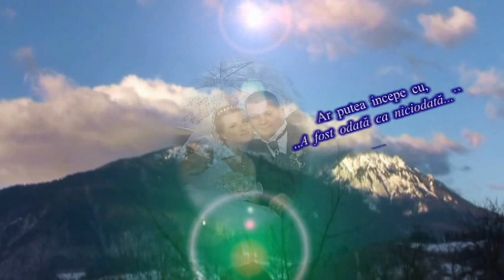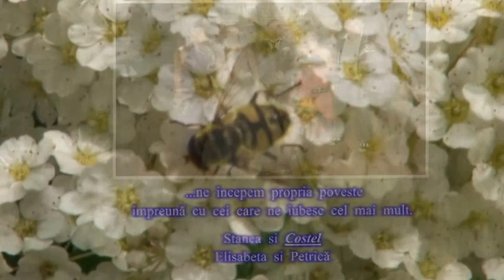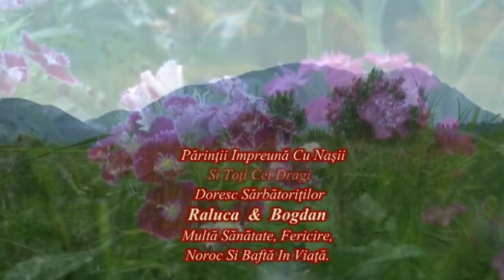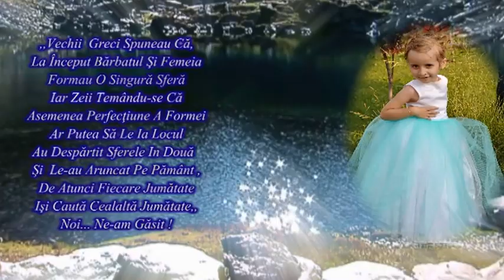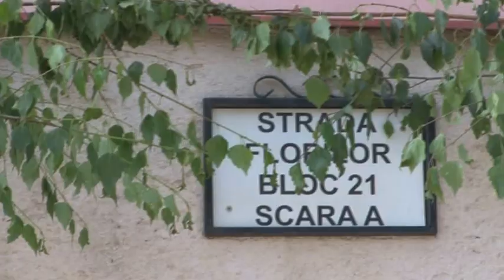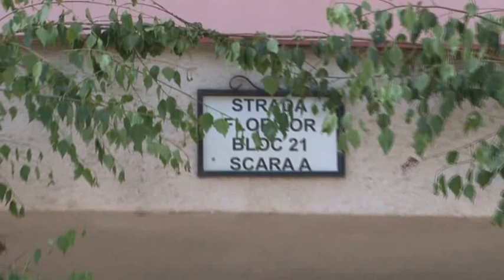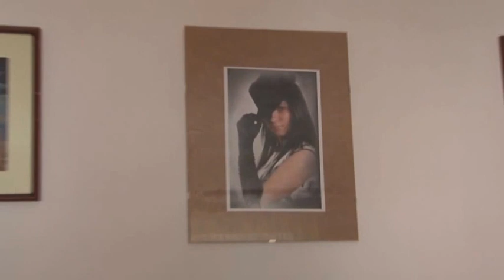nunta zarnesti bobo 1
pregatirea "ginerica"